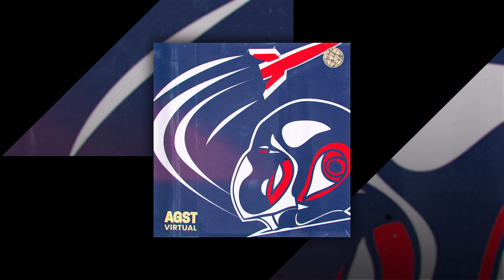AGST - Virtual (Official EP) [Future Bass] (Royalty Free Music)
We upload the best retro electronic electro tracks used across the creator community.

Tracklist:
00:00 Virtual
02:53 Soon
05:49 Enemy

Get started to access over 40,000 music tracks and 90,000 sound effects for your content